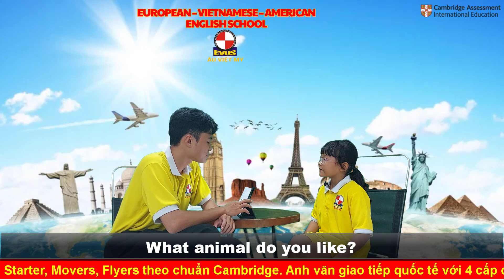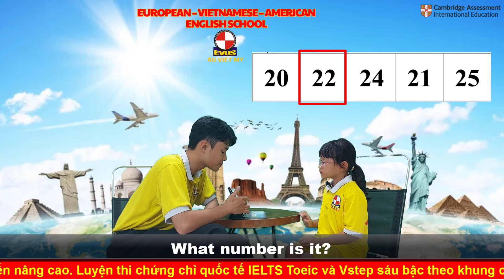Look at the booklets and answer - SMARTKIDS 1B - NGUYỄN VŨ KHÁNH MY